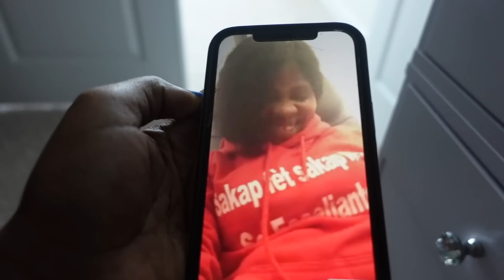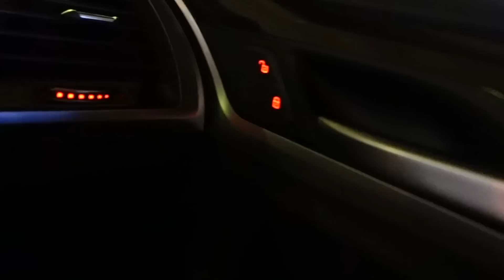ANN AL CHÈCHE TI SÈ'M NAN AIRPORT AVÈK MWEN | TOUT SA KI RIVE'L NAN VINI AN | NAP RI ANPIL